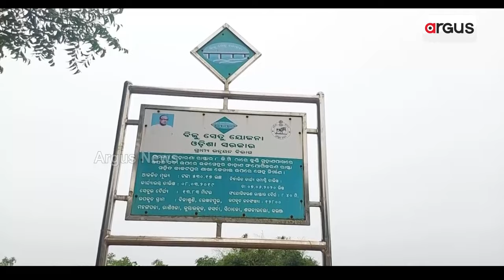ଦୀର୍ଘ 18 ବର୍ଷ ପରେବି ସରିଲାନି ସେତୁ ନିର୍ମାଣ କାମ || Niali Bridge construction scam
ଦୀର୍ଘ 18 ବର୍ଷ ପରେବି ସରିଲାନି ସେତୁ ନିର୍ମାଣ କାମ । ନିଆଳି ଅଞ୍ଚଳରେ ଲାଗିରହିଥିବା ସେତୁ ସମସ୍ୟାର ସମାଧାନ କରିପାରି ନାହାନ୍ତି 15 ବର୍ଷର ନିଆଳି ବିଜେଡି ବିଧାୟକ ପ୍ରମୋଦ ମଲ୍ଲିକ ।